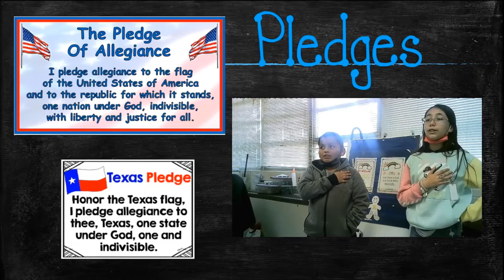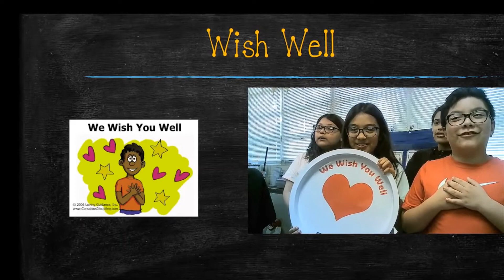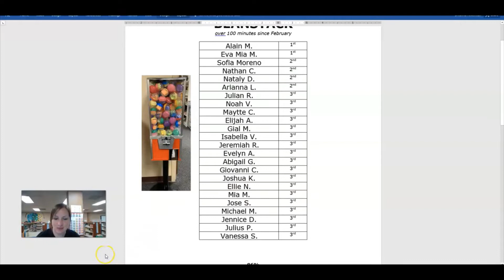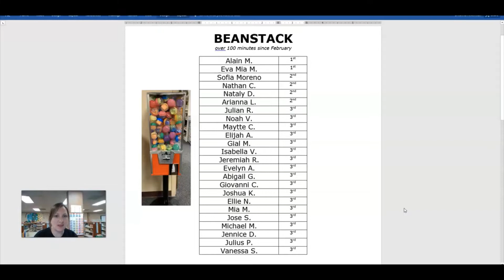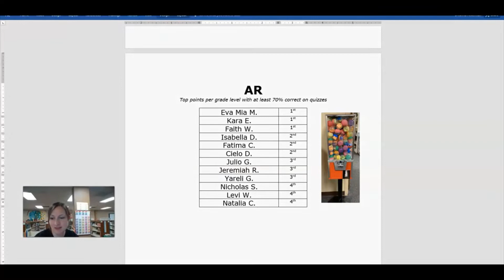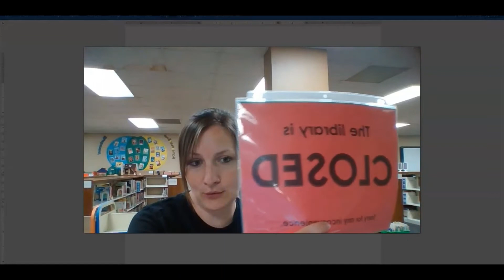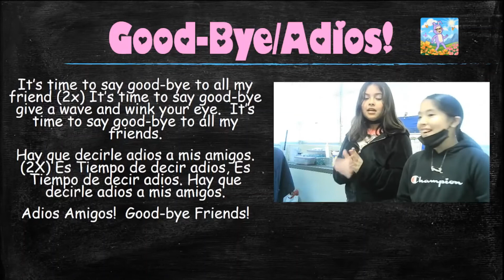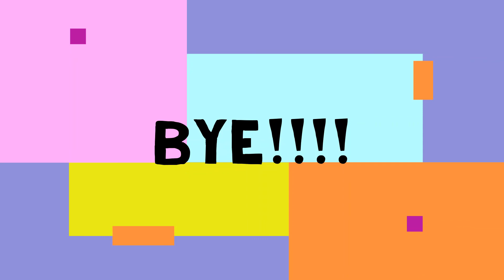April 21 Announcements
Library News, Estimation Station winner, and a Surprise at the end!